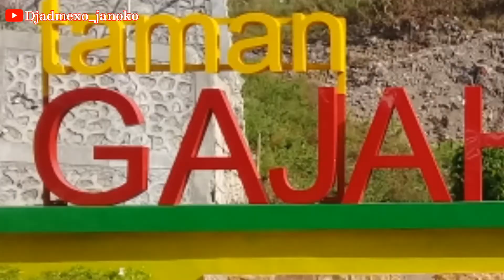Taman Gajah Wong yogyakarta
tamangajahwong yogyakarta
Taman gajah wong ini berada di utara kebun binatang gembiraloka tepatnya sebelah utara jembatan muja muju..sido bali umbulharjo yogyakarta.taman gajah wong Jogja...
Taman gajah wong cocok di gunakan untuk jalan-jalan sore bareng keluarga..di sini taman tertata rapi dan nyaman untuk bermain anak-anak...ada arena bermain seperti prosotan...juga menikmati pemandangan taman yang indah...